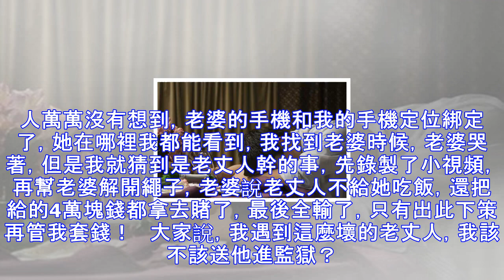老婆葬禮我沒穿孝服，我拿著手機給他們看10秒視頻，老丈人羞紅臉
老婆是我的中專同學，畢業後我們一起分配到一家公司了，工作中相互扶持，下班後我們一起逛街喝咖啡，周末還約會，慢慢產生了感情。老婆的爸爸是個酒鬼，還喜歡賭博，因為這樣老婆一直不敢答應我的求婚。 我還是向老婆求婚了，我覺得日子是兩個人的，父母陪不了多少，也相信岳父能改邪歸正。結婚後我和老婆開了一家餐廳，主要是做東北菜，老婆很勤奮，每天收拾完店裡的東西，還要回家給我做夜宵，只是老丈人整天渾渾噩噩的，還總管我們要錢。 我們不是不孝順，老丈人想買什麼，想吃什麼，都會給他錢，而他卻把這些錢用在喝酒耍牌上，我們一忍再忍，老丈人終於那天開竅了，說想帶閨女去度假，讓我照顧店裡，讓老婆放鬆放鬆。   於是我給老丈人...
源: pixpo